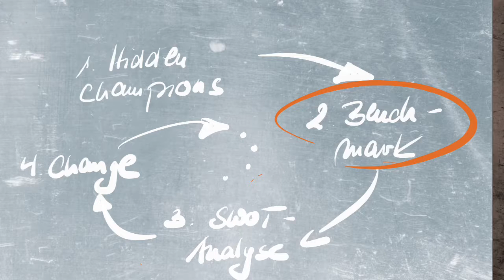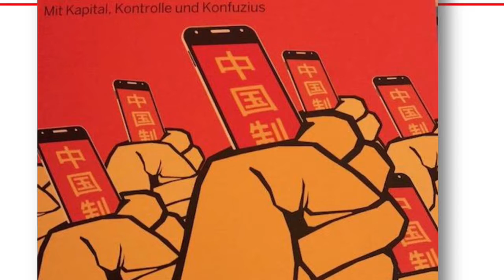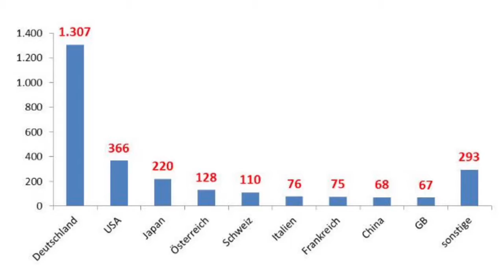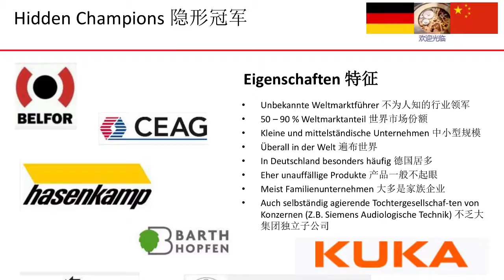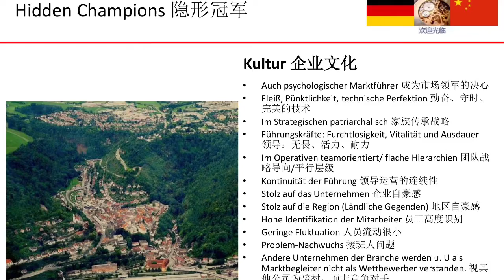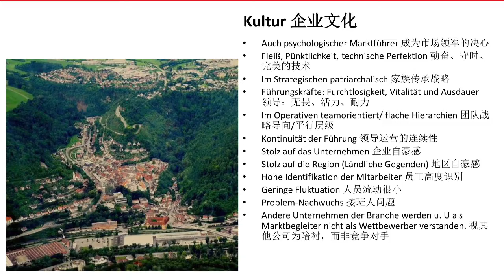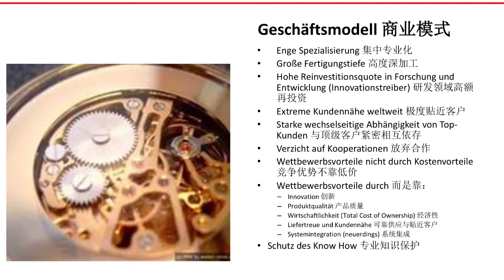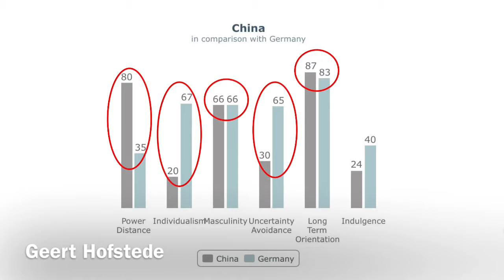Folge 5 | Fuehrung | Hidden Champions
Beginn der nächsten vier Videos zum Thema Führung. Einstieg mit chinesischen Gästen, die jährlich bei uns in Mannheim zu verstehen versuchen, wie die Seele der deutschen Wirtschaft tickt. Kommende Folgen - Benchmark, SWOT, Change - knüpfen an. Enjoy.